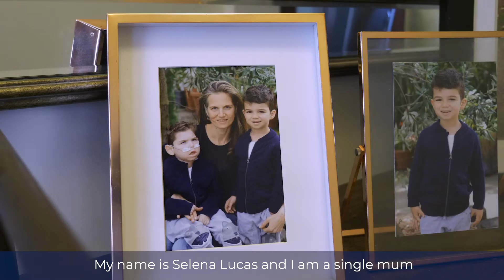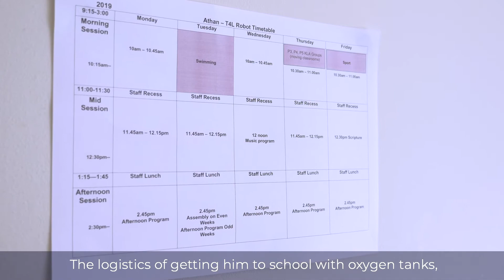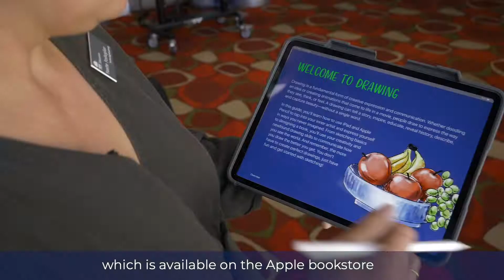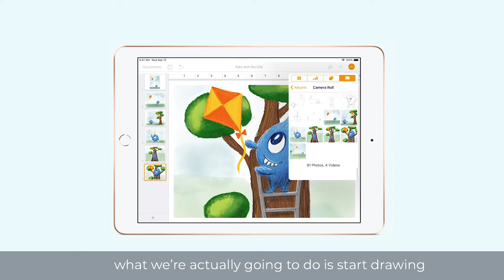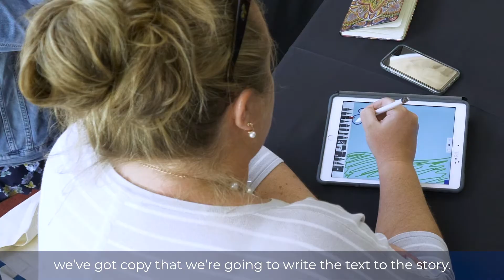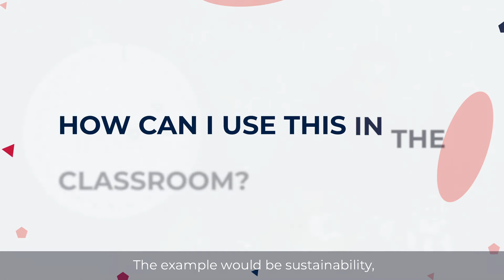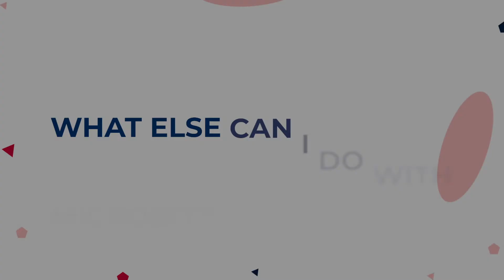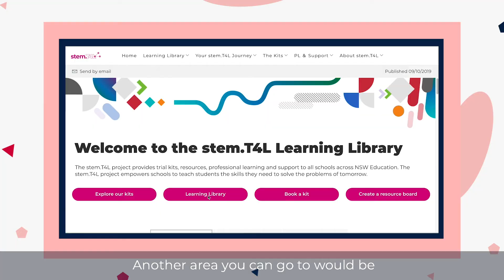The T4L Show 2019 - Episode 5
Welcome back to the T4L Show. We have an amazing episode in store.

We hear about the life changing power of telepresence through Athan and Selena’s story, we join Yvette as we get creative in the classroom with the iPad, hear all about our amazing tour of Western NSW and finally we take a deep dive in to micro:bit in the lab with Phil.

Enjoy this edition of The T4L Show...

Time code

0:15 – Introduction
0:40 - Athan and Selena’s Story
4:15 - Getting Creative with iPad
7:27 - Western Tour with T4L
8:28 - In the Lab with micro:bit
11:25 - Outro & Magazine Information

Links and Resources:

Athan and Selena’s story

Telepresence robots are currently in pilot stage within NSW DoE Schools if you would like to register your interest in having a telepresence robot at your school please email the team

Getting Creative with iPad

Apple’s everyone can create resources are a great place to begin and learn the creative power of the iPad in the classroom

Western Tour

The team had a great time working with the students and teachers of schools in Western NSW. Our next trip sees us heading north to Ballina, Coffs Harbour and Kempsey.

In the Lab with micro:bit:

To access all the stem.T4L resources on micro:bit visit the stem.T4L Learning Library or access it through your portal (it’s in ‘Learning Tools’)

Visit the MakeCode website for easy to follow tutorials to get started with micro:bit Remember Phil suggests starting with the ‘Name Tag’ tutorial!

Make sure you subscribe to our mailing list to be the first to receive the next edition of magazine.T4L with a focus on micro:bit and for the current issue visit this

To purchase a micro:bit, access ‘EdBuy’ it’s available through your portal, and then simple search for micro:bit.

Don’t Forget

Bookmark the T4L Website to ensure you have technology inspiration at your fingertips